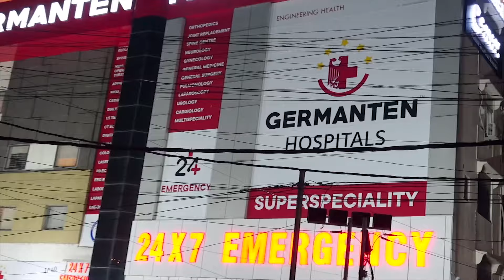Tragedy at Jawahar Nagar Toll Gate Here's What Happened | IND Today